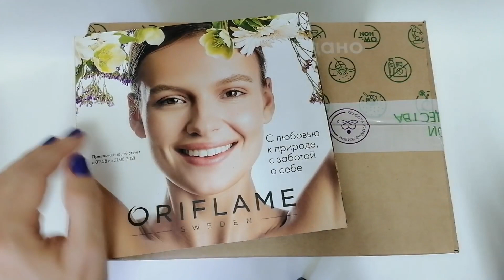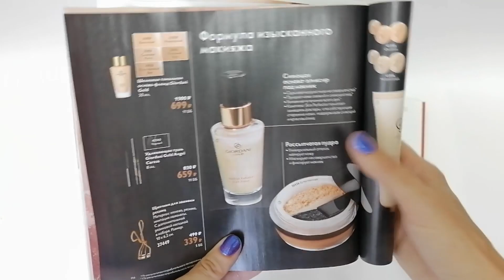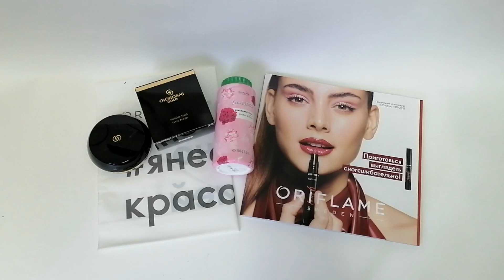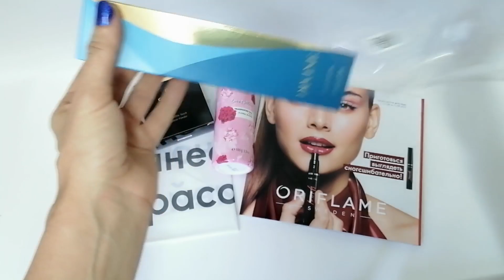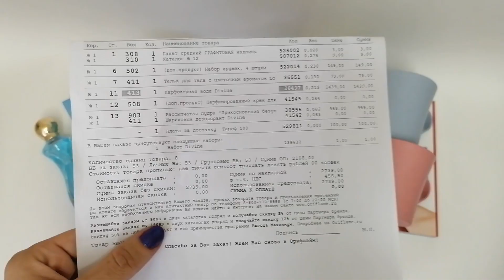Заказ Орифлейм по 11 каталогу! ПАРФЮМЕРНАЯ НОВИНКА DIVINE!!!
Приглашаю к просмотрю моего заказа компании Орифлейм по 11 каталогу 2021 года! В данном заказе посмотрим пудру серии Giordani Gold, а также парфюмерную новинку Divine!